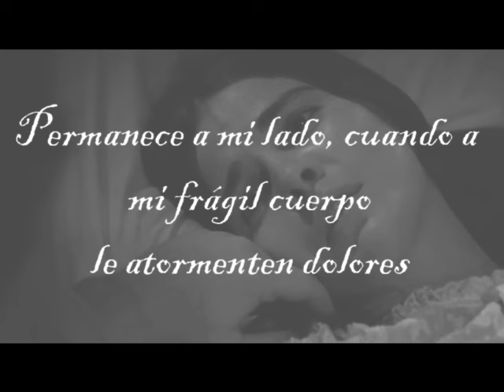Permanece a mi lado…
POEMA COMPLETO:

Permanece a mi lado, cuando se apague mi luz,
y la sangre se arrastre y mis nervios se alteren
con punzadas dolientes.
Y el corazón enfermo
y las ruedas del tiempo giren lentamente.

Permanece a mi lado, cuando a mi frágil cuerpo
le atormenten dolores que alcanzan la verdad.
Y el tiempo maniaco siga esparciendo el polvo.
Y la vida furiosa siga arrojando llamas.

Permanece a mi lado, cuando vaya apagándome.
Y puedas señalarme el final de mi lucha.
Y el atardecer de los días eternos
en el bajo y oscuro borde de la vida.

Permanece a mi lado, cuando el camino se acabe.
Y lo recorrido no sea más que un recuerdo,
un instante suspendido en el tiempo, en la eternidad.
Y la verdad me alcance, y la vergüenza se rinda.

Permanece a mi lado, cuando todos se hayan ido.
Y la soledad me amenace,
y la oscuridad me envuelva.
Cuando el sonido de tu voz sea el último nexo con la vida.
Y tus ojos me miren y tus labios me besen.

Permanece a mi lado, cuando la vida me deje,
y no pueda cantar, y no pueda gritar.
Cuando las olas del mar no me lleguen
y la brisa desprenda la verdad de mis días.

Permanece a mi lado, cuando todo parezca sucumbir al hastío.
Y el tedio se canse y la esperanza no nazca.
Y la música se ahogue, callada, lenta, mojada,
en mi burlada garganta.

Permanece a mi lado para no perderte ahora,
para quererte siempre, y así protegerte
de la llama incandescente que derriba las puertas
y aplasta las vidas, dejándolas muertas,
en espantosa huida.